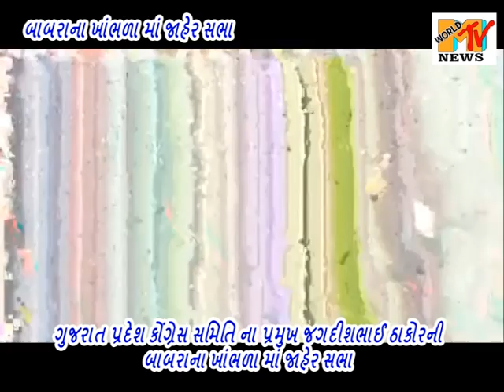ગુજરાત પ્રદેશ કોંગ્રેસ સમિતિ ના પ્રમુખ જગદીશભાઈ ઠાકોરની બાબરાના ખાંભળા માં જાહેર સભા.M WORLD CHANNEL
ગુજરાત પ્રદેશ કોંગ્રેસ સમિતિ ના પ્રમુખ જગદીશભાઈ ઠાકોરની બાબરાના ખાંભળા માં જાહેર સભા.M WORLD CHANNELS AMRELI...